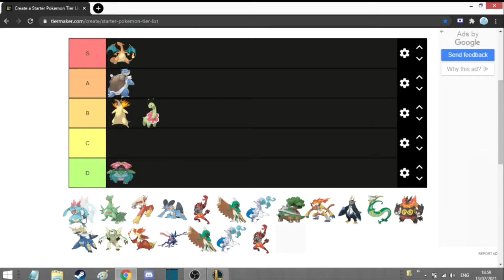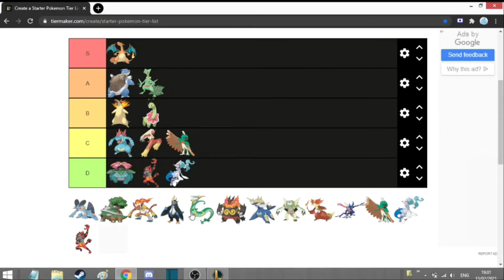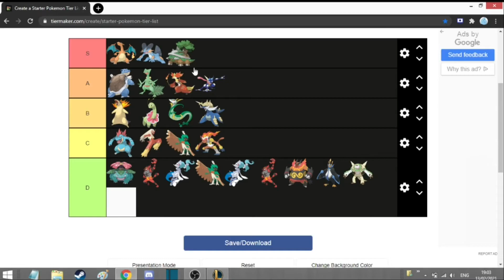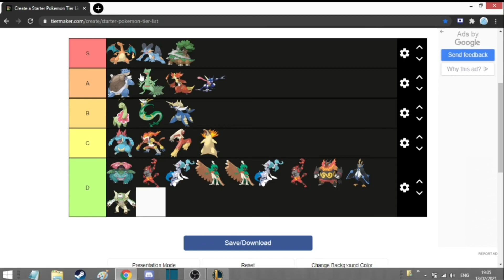Ranking pokemon base on vibe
this is all joke chill out G